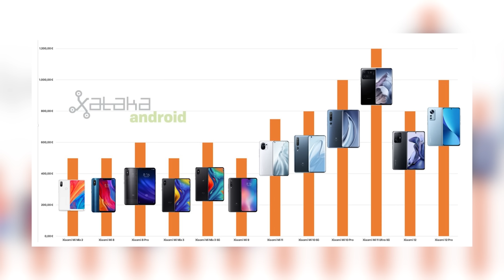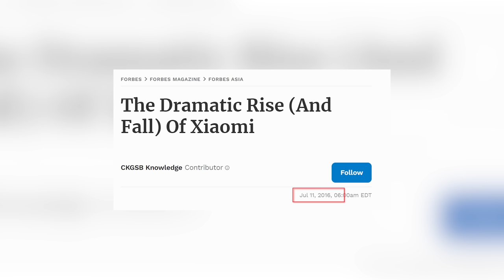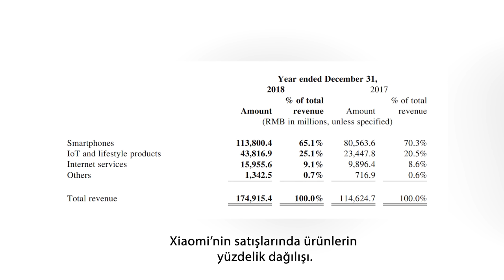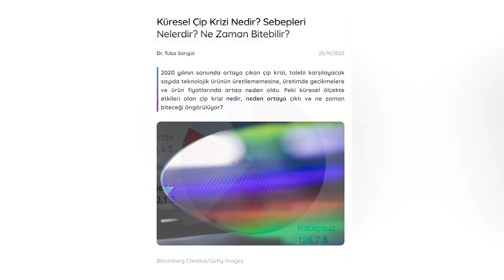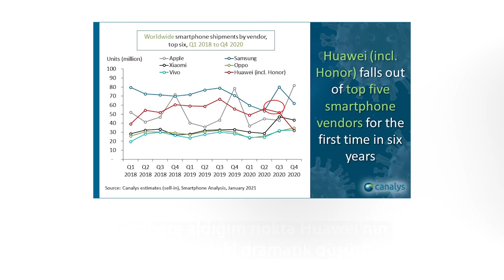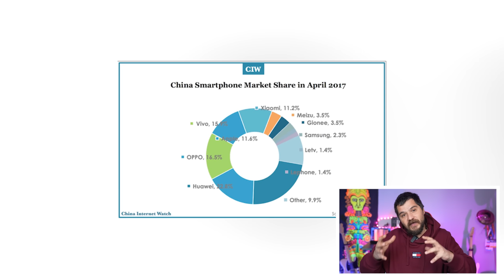Küçük Enişte Xiaomi Kendisini Nasıl iPhone Sanmaya Başladı?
Ne Oldu da Xiaomi Kendisini iPhone Sanmaya Başladı! (Fiyatlar Android’in Apple’ı Olma Yolunda)

Merhaba sevgili arkadaşlar. Kanalımın yeni bir videosuna daha hoşgeldiniz. Bu videomuzda başlarda baya halkçı takılan, yok şöyle kar etmeyeceğiz böyle fiyatlarımız iddialı olacak diye ortaya çıkan Xiaomi’nin hikayesine bakacağız.

Muhtemelen pek çoğumuzun bildiği üzere Xiaomi’nin esas olayı ucuza görece nitelikli donanımlar sunmaktı. Zaten piyasadaki yükselişini vs de buna borçlu. İzledikleri satış politikası da piyasada “rakiplerini” sert bir fiyat rekabetiyle korkutmak üzerine kurulu gibiydi.  Bu arada bahsettiğim yıllar şirketin borsadaki değerinin de tavan yaptığı yıllar  yani 2019 sonu ve günümüze kadar olan süreç.

Fakat özellikle son çıkan cihazların yurtdışı fiyatları bile Samsung, Apple gibi markaların cihazlarıyla neredeyse aynı hale geldi. Mesela en yakın Mi 13 Pro 1299 euro’dan duyuruldu.